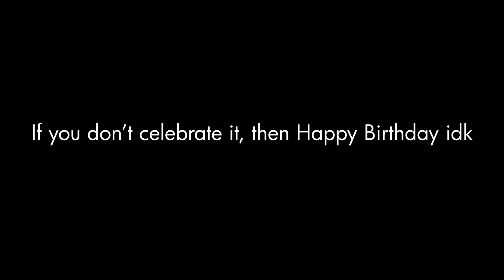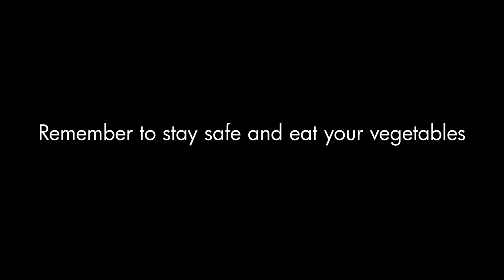Fiestas in the jungle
In the jungle the mighty jungle

00:13 - 04:48 Starlight Carnival (Act 1) - Sonic Colors [OST]

04:50 - 05:15 Coiffure Clips - Pokémon X & Y [OST]